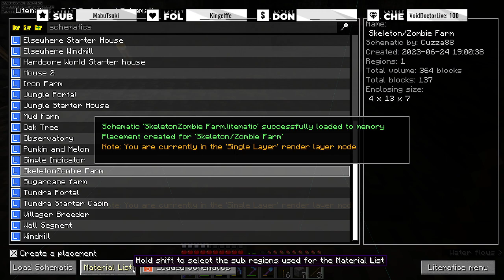Unorthoblocks Stream Day Weekend!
I finally attended an Unorthoblocks stream weekend!